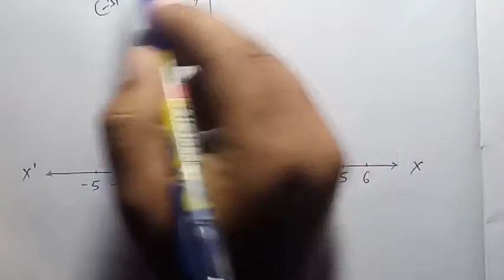ncert maths class 9 chapter 3 example 4 in hindi